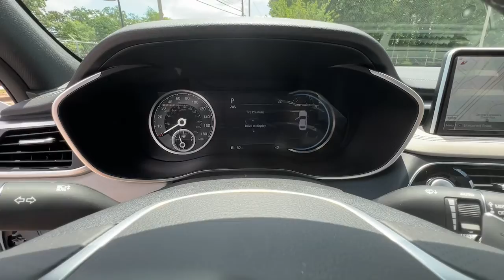2023 Genesis G70 Smyrna, Marrietta, Atlanta, Alpharetta, Kennesaw, GA 700203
Alta White New 2023 Genesis G70 available in Smyrna, Georgia at Ed Voyles Hyundai Kia. Servicing the Marrietta, Atlanta, Alpharetta, Kennesaw, GA area.

Recent Arrival! 2023 Genesis G70 2.0T Sport